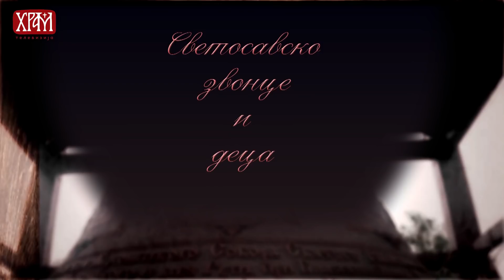СВЕТОСАВСКО ЗВОНЦЕ: ОШ "Младост"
Аутор и водитељ: Радмила Мишев